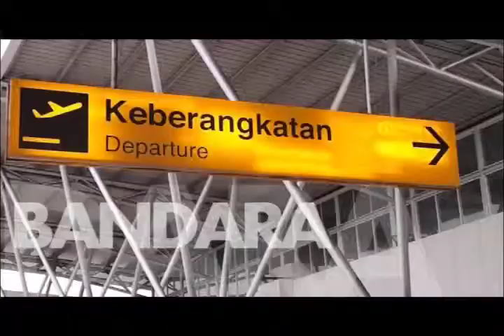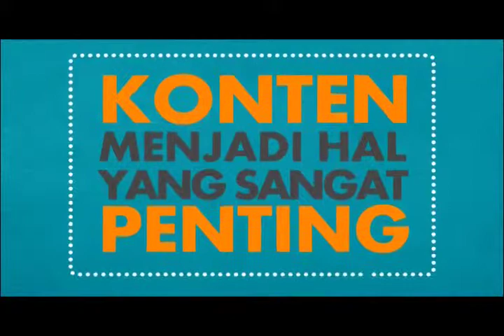Company Profile AMG